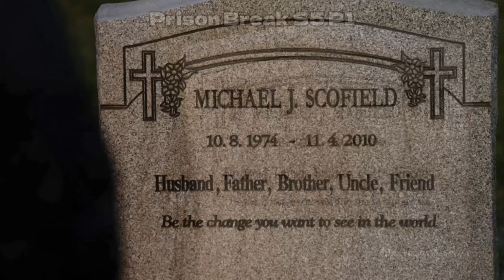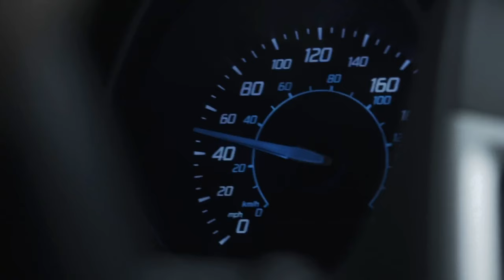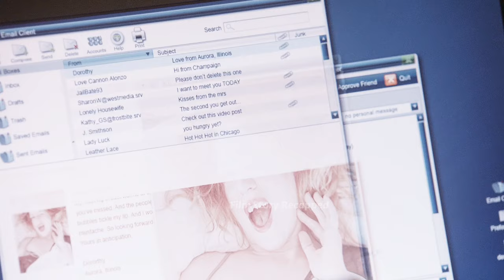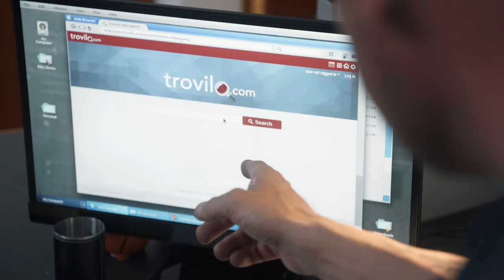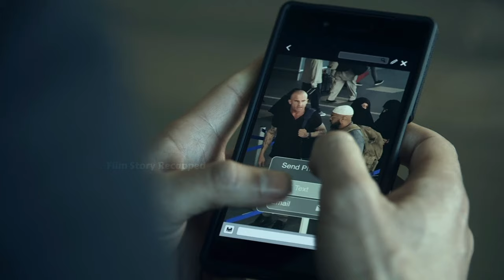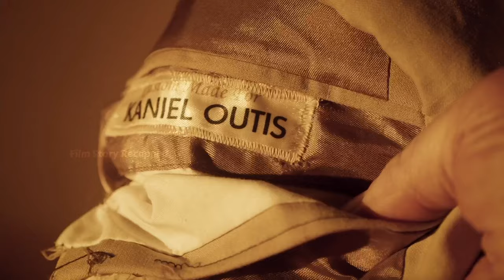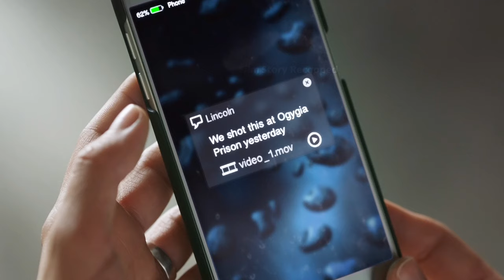Unveiling the Dead: A Daring Escape from the Clutches of Destiny in Prison Break Season 5